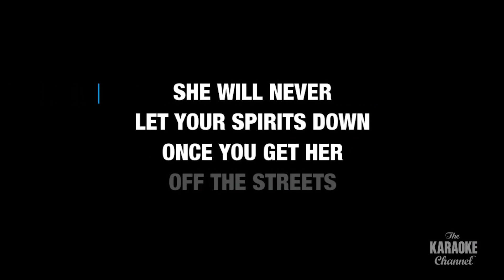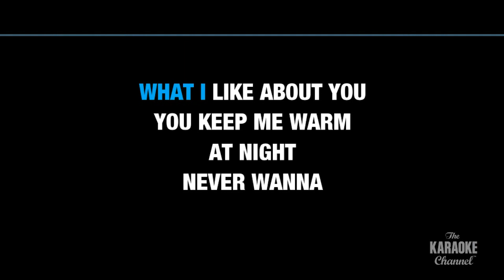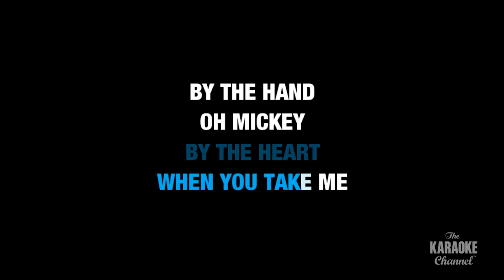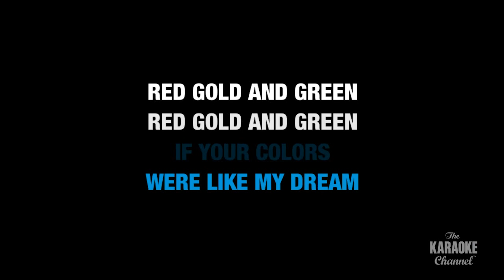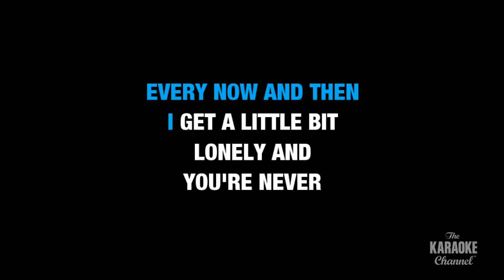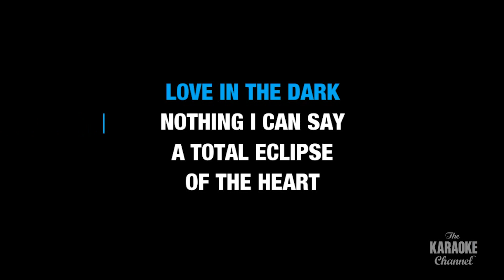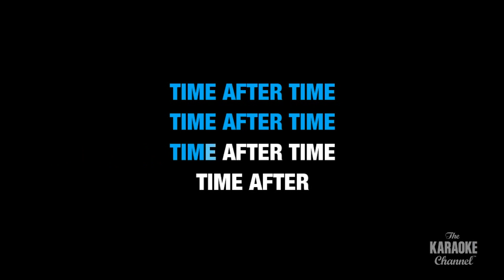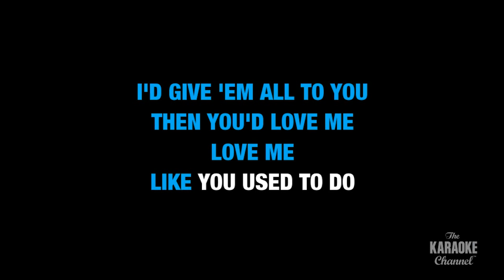'80s MUSIC KARAOKE CHALLENGE 🎤 FRIDAY NIGHT KARAOKE PARTY 🎶 BEST OF '80s KARAOKE WITH LYRICS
Which of these 1980's top hits can you sing to perfection? Challenge your friends to a Karaoke competition and let us know below who won!

1. SUPER FREAK by Rick James 0:00
2. WHAT I LIKE ABOUT YOU by The Romantics 3:34
3. MICKEY by Toni Basil 6:43
4. KARMA CHAMELEON by Kulture Club 10:18
5. NEVER GONNA GIVE YOU UP by Rick Astley 14:18
6. TOTAL ECLIPSE OF THE HEART by Bonnie Tyler 18:02
7. TIME AFTER TIME by Cyndi Lauper 23:38
8. IF I COULD TURN BACK TIME by Cher 27:40